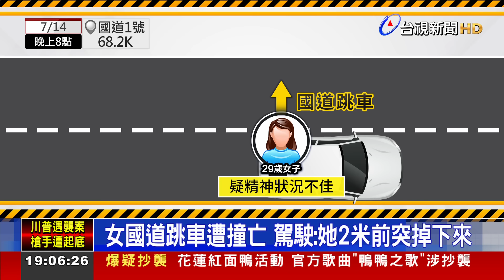女國道跳車遭撞亡 駕駛：她2米前突掉下來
國道一號幼獅交流道附近，昨天(7/14)晚間，有女子突然跳車被後車撞上，傷重不治。今天(7/15)下午檢方到殯儀館相驗，家屬也到場，神情憔悴。而不慎撞上女子的駕駛表示，當時他的車速約95公里，女子在他前方約兩公尺的距離突然掉下來，根本來不及反應。